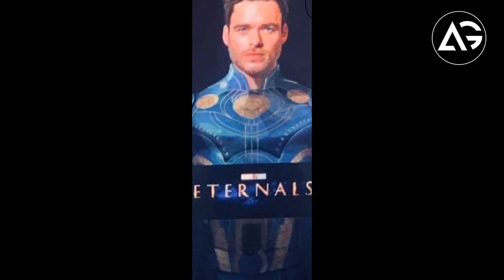WandaVision Save 2020 Or Be Pushed Back To Next Year? AG Media News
1 LIKE = More Motivation!

**Channel Description **